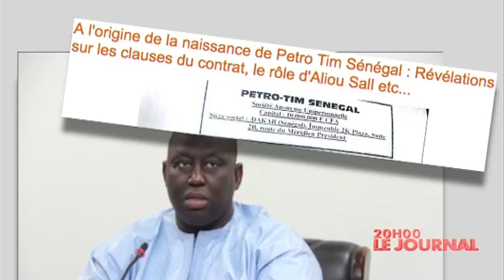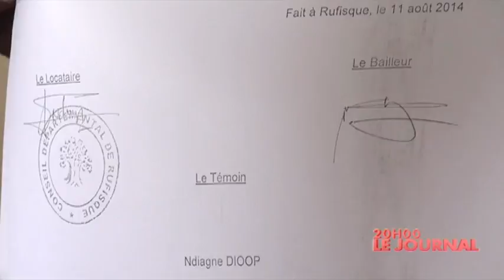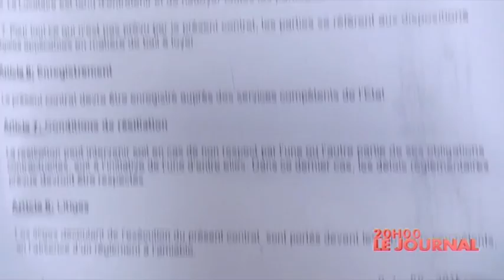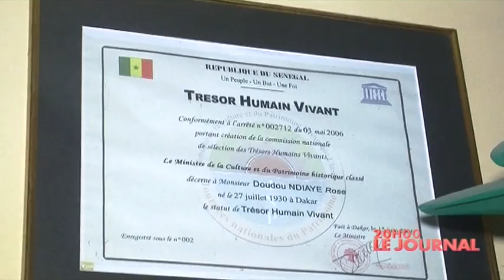REPLAY - JT Français 20h du 19 aout 2016 - Présentation : Léa Soukeyna Ndiaye